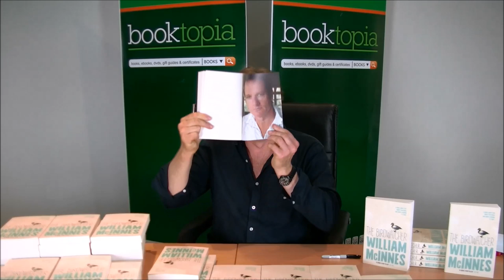Is William McInnes The Funniest Author in Australia?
William McInnes came by to sign copies of his wonderful new book The Birdwatcher. We asked him if he wanted to say something to the people at home. This is what happened.

His new book, like the man himself, is a joy. (UNFORTUNATELY WE HAVE RUN OUT OF SIGNED COPIES)